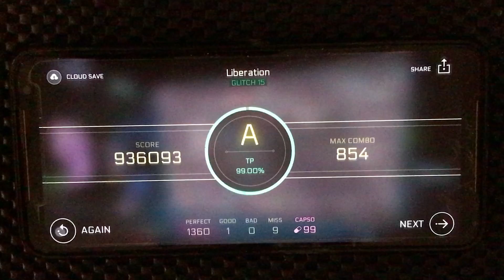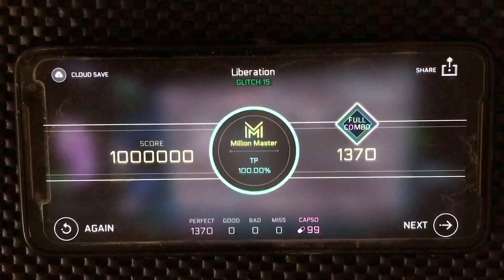【CYTUS II】Liberation GLITCH LVL 15 MM 100.00% TP!! ✔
That was close.
Need to brain more for several parts, especially flick between tap notes.

Player: Ritxman

Basic Configuration:
Device: Asus ROG Phone II
Offset: 0.14

Game Information:
Song: Liberation
Artist: Silaver & lixound
Difficulty: Glitch lvl 15
Million Master 100.00% TP 1000000 pts!

Buat viewers dari Indonesia, apabila kalian suka dengan video ini, kalian bisa traktir Ritxman Indomie di Berapapun traktiran dari kalian, saya akan apresiasi dengan memasukkan nama kalian di daftar donator / Hall of Fame